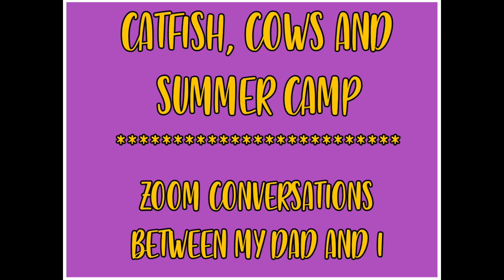Catfish Cows and Summer Camp: CATFISH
In this "episode" of Catfish, Cows and Summer Camp, my dad (Hoover Bob aka Bob Hoover aka SpongeBob) and I discuss different types of catfish : mudcats, bluechannel cats and spoonbills.

In CATFISH, COWS AND SUMMER CAMP, My Dad, Hoover Bob and I discuss everything from Catfish to Cows to Summer Camp and everything in between. On Zoom. He's 70 and he's Southern. Let the party begin. Laissez les bons temps rouler, friends.

I started this for my dad, who’s 1300 miles away and primarily interacting only with his rescue dog Latte on a daily basis due to COVID-19 as he’s at high risk. But we decided to make our Zooms and tales entertainment for all and to hopefully bring a laugh to y’all.

Music thanks to YouTube's stock library